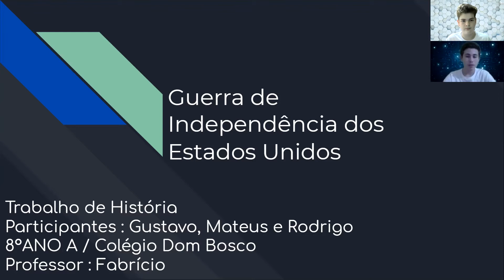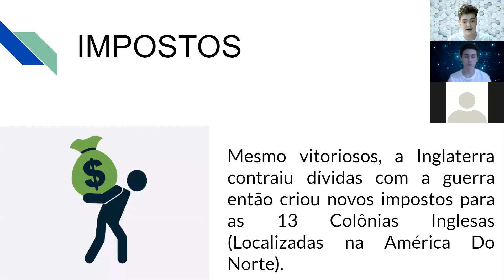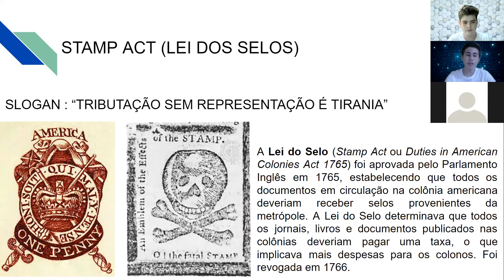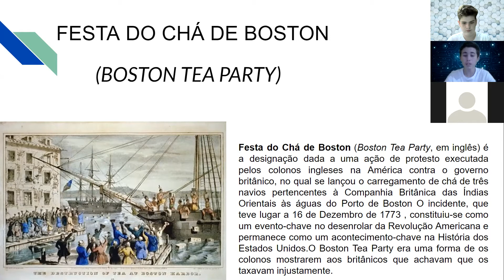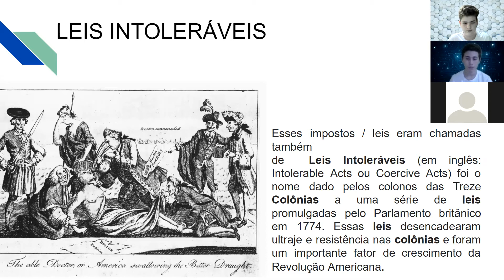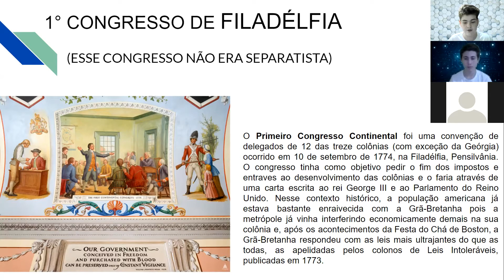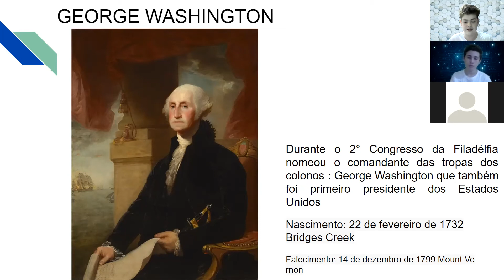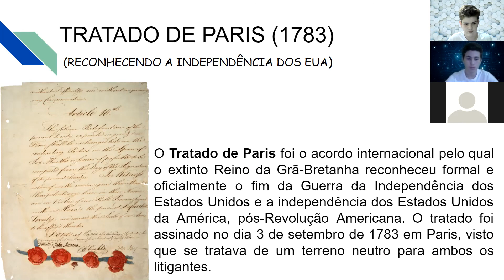Guerra de Independência dos EUA - Gustavo, Mateus, Rodrigo e Prof. Fabrício 🍀